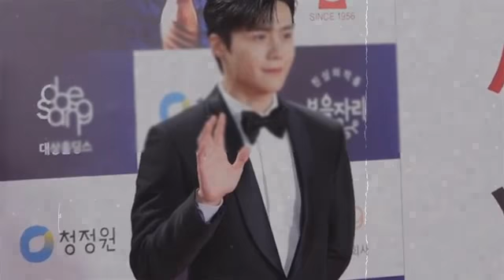신성 어머니는 박소영 만나 뜻밖의 한 요구 “제발 신서에게 한 기회를 더 주세요”. 박소영 “죄송하지만 신성을 좋아하지 않아”! 박소영은 신성 고백에 거절하고 신랑수업 하차하기로!